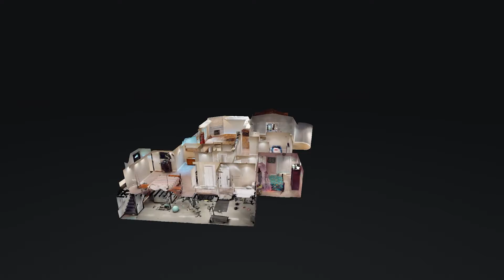172 Redwood Dr Richmond KY 40475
172 Redwood Dr Richmond KY 40475 | John Waizenhofer

John Waizenhofer

172 Redwood Dr Richmond KY 40475 | John Waizenhofer

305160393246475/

Virtual Realty
Virtual Realty Nashville TN
3d Room Scanning
3d Room Scanning Nashville TN
172 Redwood Dr Richmond KY 40475 | John Waizenhofer